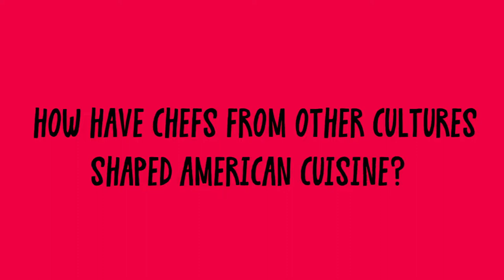James Hemings: The Enslaved Chef Who Revolutionized American Cuisine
James Hemings was an enslaved man and the first American to learn classic French cuisine. He helped popularise many of the dishes you know and love today.